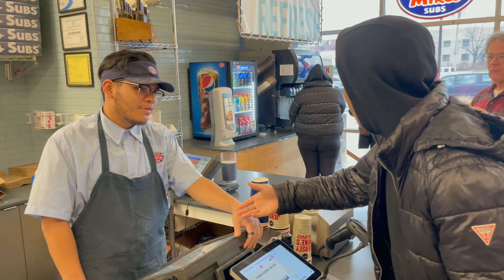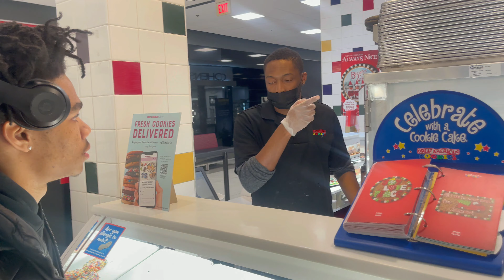Waxing Lady Freaked Out At Me!